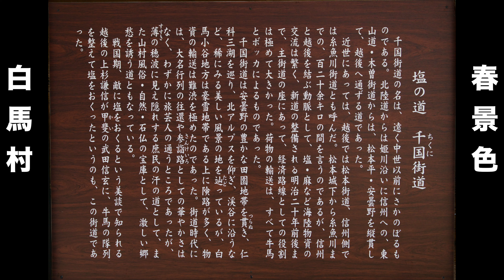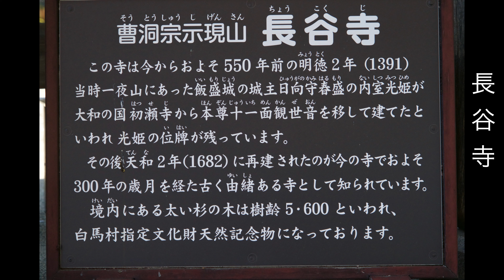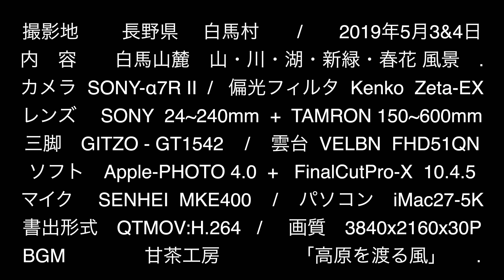白馬村の春景色 1905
雄大な北アルプスの裾野の春景色は格別でした。BGM 甘茶工房「高原を渡る風」